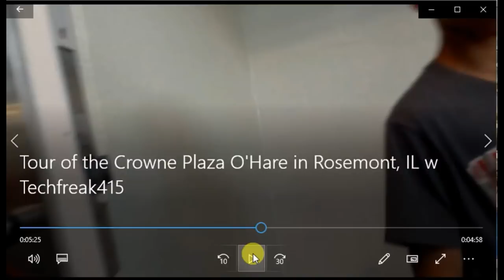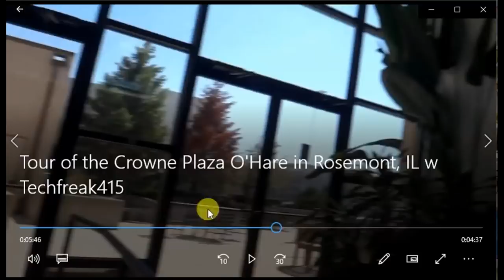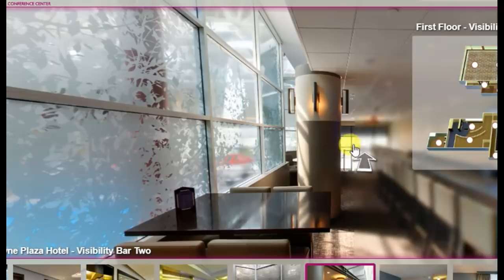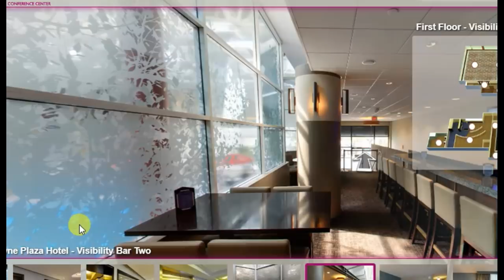Ms. Kenneka Jenkins - Ok Let ME prove where the pool is so we can end the PETTINESS